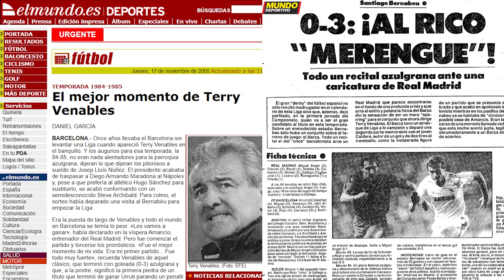🔙 LOS 'CLÁSICOS' de LOBO CARRASCO | Chiringuito Inside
Lobo Carrasco repasa los clásicos entre Barça y Real Madrid que vivió como jugador. ¿El mejor recuerdo? ¿El mejor gol o asistencia? ¿Qué jugador le ha impresionado más? ¿Y el defensa más duro al que se ha enfrentando?. Todo esto y mucho más, aquí en ChiringuitoInside